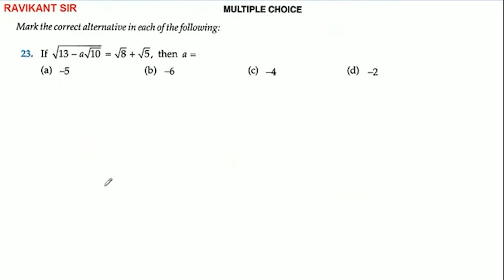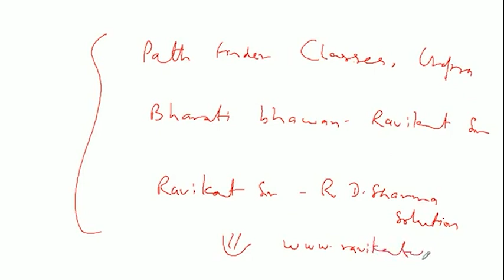If √13-a√10 =√8 +√5, then a=